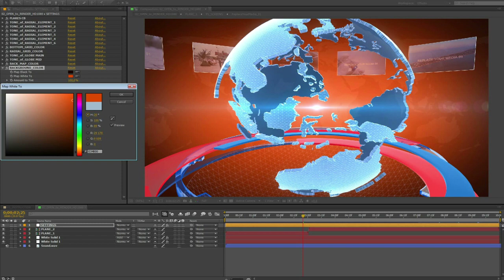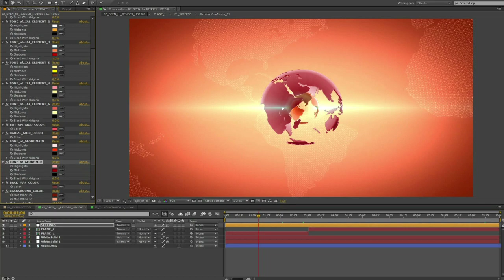NEWS PACKAGE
NEWS PACKAGE - all package of NEWS motion graphic necessary for the televisional broadcasting.
Included:
10sec INTRO,
Lower 3rd,
2 BUMPs (with alpha-chanel),
three 30 sec loopable clear BACKGROUND,
30 sec loopable LIVE BACKGROUND.
And BONUS - background sound loop